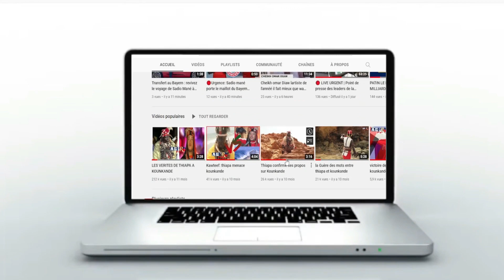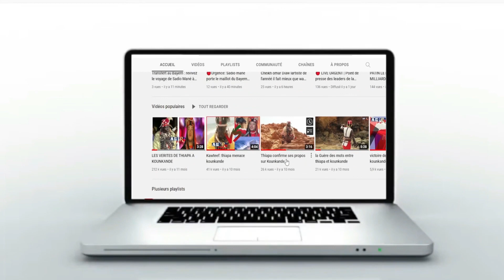Cheikh Ahmed Cissé Avertie les sénégalais sur le mois de Ramadan - kéne dousi balou akh